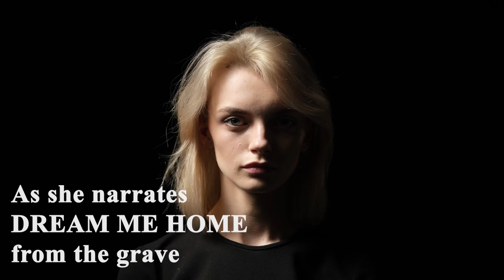Dream Me Home by Laurie Elizabeth Murphy Book Trailer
Can you remember your first love? Have you ever wished for one more chance to experience those feelings and turn back time? Peggy Prescott lives a seemingly perfect life, but destiny is closing in. What begins as a whodunnit mystery immersed in a love story soon transforms into an adventure where anything is possible. Peggy's path winds in two directions, but which will she choose? Which would you choose?